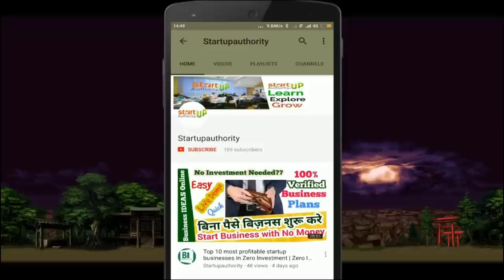🔴Dishwash TUB Manufacturing Live | Small Business ideas | New Business ideas | Startup Authority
In This Video, You will see the Live Manufacturing Direct from Factory. Also you will learn How to start Manufacturing, What will Be the row materials, How to package, What will be investment and many more
Watch this complete video for everything you want to know.

Join Our Digital Entrepreneurship Program

In case number not connecting please text or whatsapp. Team will connect soon.

Register Here for 30 Days 30 Ideas Bonus

List of Top 10 Franchise Business opportunity in India

New company Business Registration
1- MSME Registration In India

Digital Marketing Services in India
1- SEO & Digital Marketing services

Tool We Use to Create Video
1- The camera
2- Mic For youtube videos
3-Tripod for Video recording

1- The camera
2- Mic For youtube videos
3-Tripod for Video recording